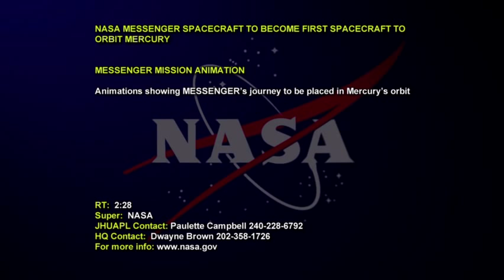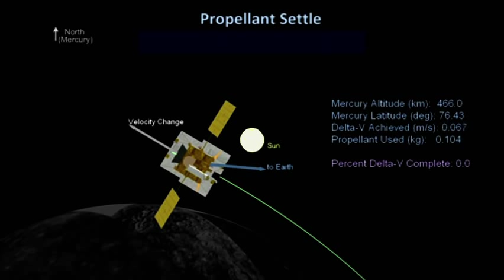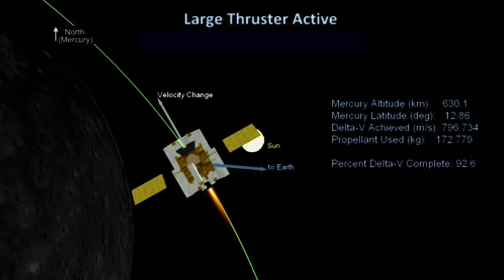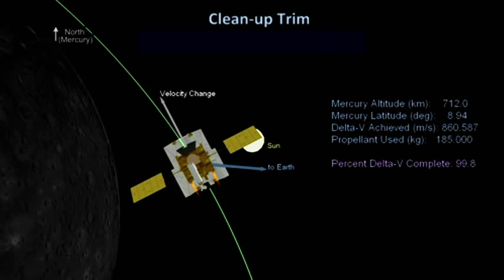NASA's MESSENGER to Become First Spacecraft to Orbit Mercury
After more than a dozen laps through the inner solar system, NASA's MESSENGER spacecraft will move into orbit around Mercury on March 17, 2011. The durable spacecraft — carrying seven science instruments and fortified against the blistering environs near the sun — will be the first to orbit the innermost planet. At 8:45 p.m. EDT, MESSENGER — having pointed its largest thruster very close to the direction of travel — will fire that thruster for nearly 14 minutes, with other thrusters firing for an additional minute, slowing the spacecraft by 862 meters per second (1,929 mph). The orbit insertion will place the spacecraft into a 12 hour orbit about Mercury with a 200 kilometer (124 mile) minimum altitude. At the time of orbit insertion, MESSENGER will be 46.14 million kilometers (28.67 million miles) from the sun and 155.06 million kilometers (96.35 million miles) from Earth. MESSENGER has been on a 6.6 year mission to become the first spacecraft to orbit Mercury. The spacecraft followed a path through the inner solar system, including one flyby of Earth, two flybys of Venus, and three flybys of Mercury. This impressive journey is returning the first new spacecraft data from Mercury since the Mariner 10 mission over 30 years ago.